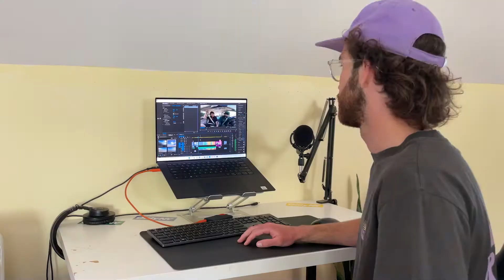a really bad surf vlog (DO NOT WATCH.)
Like? Comment? Sub?  Cheers.

ABOUT ME
Surf-centric lifestyle content, but also whatever comes to mind.
Based in Charleston, will travel for surf.